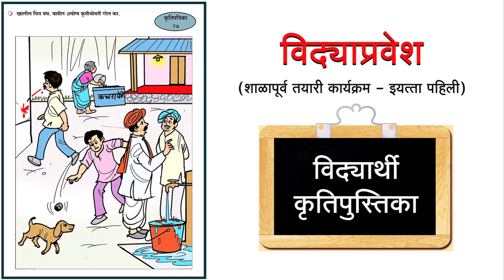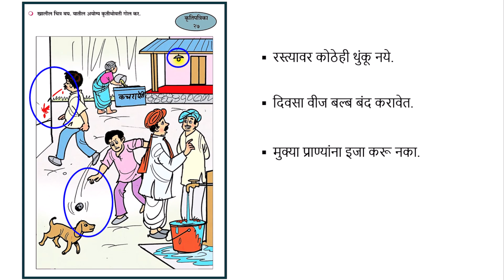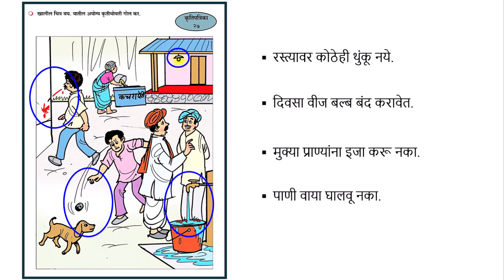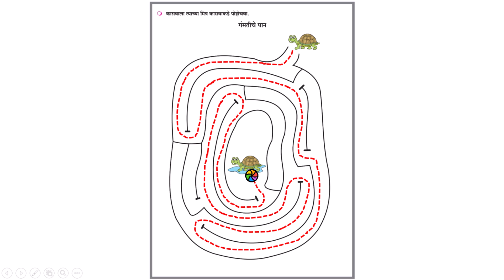विद्याप्रवेश | विद्यार्थी कृतीपत्रिका-27 | पहिली | Vidyapravesh | Vidyarthi Krutipatrika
कृतिपत्रिका वापरापूर्वी हे समजून घेऊयात :
• कृतिपत्रिका ही मूल्यमापनासाठी नसून विद्यार्थ्यांच्या आनंददायी अध्ययनासाठी आहेत.
• शाळापूर्व तयारी शिक्षक मार्गदर्शिकेनुसार त्या त्या वेळी संबंधित कृतिपत्रिकांचा उपयोग शिक्षकांनी वर्गामध्ये करावयाचा आहे.
• कृतिपत्रिकेतील कृती विद्यार्थ्याने स्वतः करणे अपेक्षित आहे. तथापि कृतींबाबत दिलेल्या सूचनांचे वाचन विद्यार्थ्यांनी करणे अपेक्षित नाही. शिक्षकांनी कृती समजून सांगाव्यात.
• प्रत्येक विद्यार्थ्यांची अध्ययन गती भिन्न स्वरूपाची असते, त्यामुळे सर्व विद्यार्थ्यांना सर्व कृती येण्यासाठी योग्य ते सुलभन करून सर्व विद्यार्थी सर्व कृती करतील याकडे जाणीवपूर्वक लक्ष द्यावे.
• ज्या कृतींमध्ये काही कातरकाम करावयाचे असेल त्या ठिकाणी शिक्षक किंवा पालकांनी जाणीवपूर्वक विद्यार्थ्याला दुखापत होऊ नये म्हणून योग्य ती मदत करावी.
• ज्या कृतिपत्रिकेमध्ये रंगकाम करायचे आहे त्यासाठी शक्यतो रंगीत पेन्सिल, तेल खडू किंवा रंगीत स्केचपेनचा वापर करावा.
• कृतिपत्रिकेतील किंवा इतरही कृती करत असताना विद्यार्थ्याला कोणताही अतिरिक्त ताण न देता त्याच्याशी सहजसुलभ संवाद साधून कृती होईल हे पहावे.

राष्ट्रीय शैक्षणिक धोरण २०२० नुसार देशातील सर्व बालकांनी सन २०२६-२७ पर्यंत प्राथमिक स्तरावर पायाभूत साक्षरता आणि संख्यात्मक कौशल्ये प्राप्त करणे हे शालेय शिक्षण व्यवस्थेसाठी सर्वोच्च प्राधान्य आहे. यासाठी केंद्रीय शिक्षण मंत्रालयाकडून पायाभूत साक्षरता आणि संख्याज्ञान प्राप्तीसाठी NIPUN BHARAT हे अभियान सुरू करण्यात आले आहे. त्या अंतर्गत इयत्ता पहिलीमध्ये प्रवेशित सर्व बालकांसाठी शैक्षणिक वर्षातील पहिले बारा आठवडे म्हणजेच तीन महिने बालकांच्या शाळापूर्व तयारीसाठी 'विद्याप्रवेश' हा कार्यक्रम घेणे निश्चित करण्यात आले आहे.

पूर्व प्राथमिक शिक्षण घेऊन इयत्ता पहिलीमध्ये प्रवेशित होणारे बालक औपचारिक शिक्षण प्रक्रियेतील या महत्त्वाच्या टप्प्यावर आता नवनवीन विषय शिकणार असते, नवीन कौशल्य प्राप्त करणार असते. औपचारिक शिक्षण घेण्यापूर्वी बालकाची काही बाबतीत पूर्वतयारी होणे आवश्यक आहे. त्यादृष्टीने औपचारिक शिक्षण प्रक्रियेतील वाचन, लेखन व गणित शिकण्याची त्याची पूर्वतयारी होणे गरजेचे असते. सर्वसाधारणपणे ही पूर्वतयारी अंगणवाडी किंवा बालवाड्यांमध्ये करून घेतली जाते. पण पहिलीमध्ये येणारी काही बालके बालवाड्यांमधून येतात तर काही बालके असा कोणताच अनुभव न घेता येतात. तसेच अंगणवाडीमध्ये गेलेल्या प्रत्येक बालकाचा या संदर्भातील अध्ययन अनुभव वेगवेगळा असू शकतो. त्यामुळे प्रत्येक बालकाची पूर्वतयारी वेगवेगळ्या पातळीवरील असू शकते. अशा वेळी सर्व बालकांची समान पूर्वतयारी करून घेणे बालकांच्या पुढील शिक्षणासाठीचा पाया म्हणून खूप महत्त्वाची असते.

केंद्र शासनाच्या मार्गदर्शक सूचनेनुसार या कार्यक्रमाच्या संदर्भाने इयत्ता पहिलीच्या शिक्षकांसाठी 'विद्याप्रवेश (शाळापूर्व तयारी कार्यक्रम) शिक्षक मार्गदर्शिका' राज्य शैक्षणिक संशोधन व प्रशिक्षण परिषद, महाराष्ट्र, पुणे मार्फत विकसित करण्यात आलेली आहे. या मार्गदर्शिकतील नियोजनानुसार शिक्षक विद्यार्थ्यांकडून आठवडानिहाय कृती घेत असताना काही कृतींसाठी उपयोगी ठरतील अशा कृतिपत्रिका तयार करण्यात आलेल्या आहेत. त्या कृतिपत्रिका या कृतिपुस्तिकेत देण्यात आलेल्या आहेत. ही कृतिपुस्तिका प्रत्येक विद्यार्थ्याला देण्यात येणार आहे, त्यामुळे प्रत्येक विद्यार्थी स्वतंत्रपणे यातील कृतिपत्रिका वापरू शकेल. या आनंददायी कृर्तीमुळे बालकाला शाळेत नियमितपणे येण्यासाठी व शिकण्यासाठी प्रोत्साहन मिळणार आहे.

कधीकधी शिक्षक बालकांना यातील काही कृती घरी पूर्ण करण्यासाठी देतील तेव्हा पालकांनीही सदर कृती पूर्ण करण्यासाठी त्यांना मदत करावी. आपण यासाठी जेवढा वेळ बालकांना दयाल तितकी ती अधिक आनंदी होतील. चला तर मग सर्वांनी एकत्र येऊन बालकाला प्राथमिक शाळेतील शिक्षण यशस्वीपणे घेण्यासाठी तयार करूयात. यासाठी आपणांस मनःपूर्वक शुभेच्छा !

विद्याप्रवेश
विद्यार्थी कृतीपात्रिका
शाळापूर्व तयारी
Vidyarthi Krutipatrika
Vidyapravesh
विद्याप्रवेश
विद्यार्थी कृतीपात्रिका- 1
प्रविण डाकरे
जयदिप डाकरे
jayadip dakare
पहिली विद्यार्थी कृतीपात्रिका
पहिली
Vidyapravesh
Vidyarthi Krutipatrika
विद्याप्रवेश व पटनोंदणी
विद्याप्रवेश पहिली
nipun bharat
निपुण भारत
विद्यार्थी कृतीपुस्तिका
इयत्ता पहिली अभ्यास
marathi
vidyapravesh
vidya pravesh
vidyapravesh v patanondani
विद्यार्थी कृतीपात्रिका
Krutipatrika